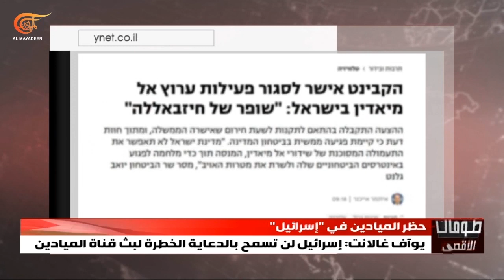يوآف غالانت: "إسرائيل" لن تسمح بالدعاية الخطرة لبث قناة الميادين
في تعبير عن الانزعاج الإسرائيلي من رسالة الميادين وفعاليتها قال وزير الأمن الإسرئيلي يوآف غالانت إن كيانه لن يسمح بما وصفه بالدعاية الخطرة لبث قناة الميادين التي تحاول خلال الحرب المسّ بمصالحها الأمنية على حد قوله.
وأضاف أن الإجراءات التي اتخذها الكابينت ضد شبكة الميادين هو الأمر المطلوب فعله إزاء داعمي الإرهاب الذين يتظاهرون بأنهم صحافيون في حين أن هدفهم بحسب قوله هو المس بأمن اسرائيل ومواطنيها. هذا ولفت إلى أن إسرائيل أوصت بالعمل ضد القناة وتطبيق إجراءات جنائية واقتصادية ضد العاملين فيها.